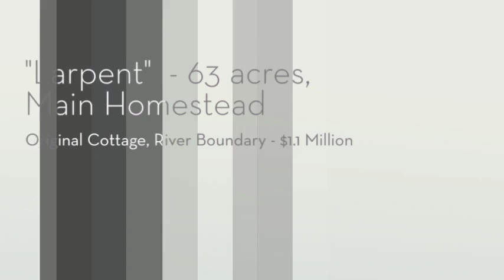How to Buy Yourself A Lifestyle Change with R & R Property - Stroud NSW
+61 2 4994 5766 or 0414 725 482

R & R Property are proud to present you with a little sneak peek of some fabulous properties we have For Sale within the Stroud district, in the Hunter Valley region.